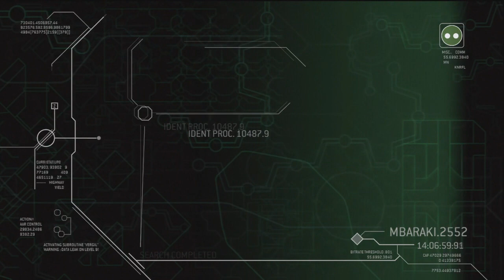Halo 3: ODST - Walkthrough Part 18 [Mission 8: DATA HIVE] - W/Commentary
➜ HALO 3: ODST Walkthrough ▼
The complete Halo 3: ODST Walkthrough while Lewis gets lost around the streets of New Mombasa as the covenant try and destroy the city!

During the events of the 2004 video game Halo 2, the Covenant discovers the location of Earth and launches an assault on the city of New Mombasa in Africa. Though the UNSC manages to repel most of the fleet, a large ship hovers over the city, depositing an invasion force. The ship eventually retreats via a slip space jump, creating a massive shockwave. While the rest of Halo 2's storyline follows the ship to an ancient installation identical to the first Halo, ODST focuses on the aftermath of the shockwave, while the Covenant still occupy the city.

The game begins with Dutch, Romeo, and Mickey discussing the Covenant ship above New Mombasa. Buck arrives and introduces Dare. The team enter their SOEIVs and drop through the atmosphere; at the last minute, Dare changes their trajectory to miss the ship. The Covenant ship enters slip space, sending a shockwave toward the ODSTs; the Rookie's pod collides with Mickey's and crashes into a building on the ground, knocking him unconscious for six hours. He awakens and proceeds to find clues as to what happened to his squad mates.